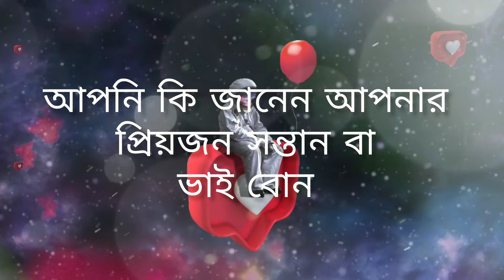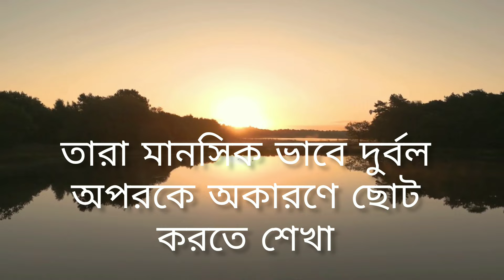সামাজিক মাধ্যমে অতিরিক্ত আসক্ত? রীলস দেখার অসম্ভব নেশা? If You are Addicted to Reels Social Media